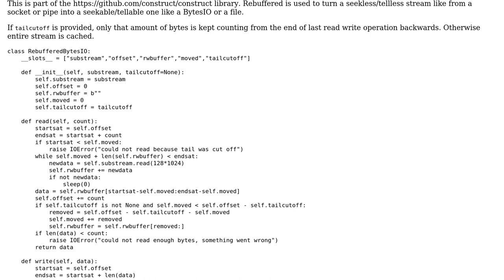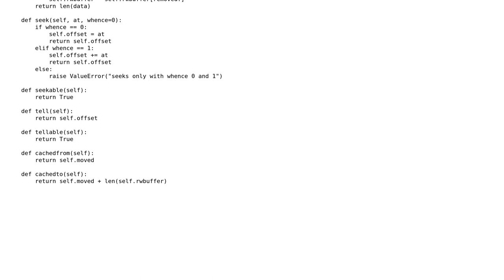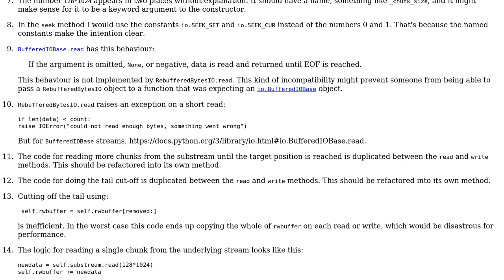Construct: Rebuffered stream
With thanks & praise to God, and with thanks to the many people who have made this project possible! | Content (except music & images) licensed under CC BY-SA | Music | Images & others | With thanks to user Gareth Rees user ArekBulski and the Stack Exchange Network Trademarks are property of their respective owners. You are responsible for your own actions.